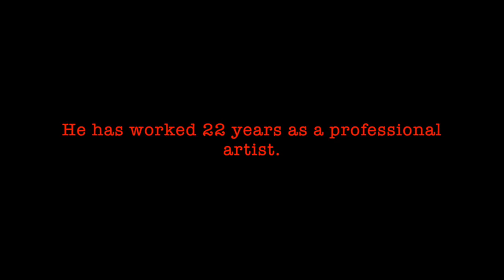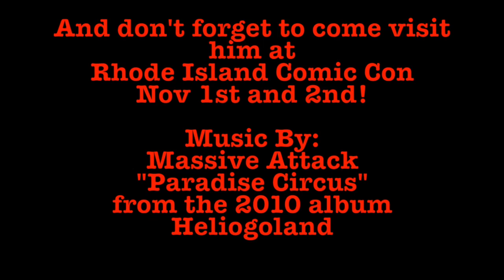My RICC Promo Vid 2 2014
This video which was done by Jessica Metcalf Original pieces of artwork will be available. Feel free to come by my table at the Rhode Island Comic Con : November 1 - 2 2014